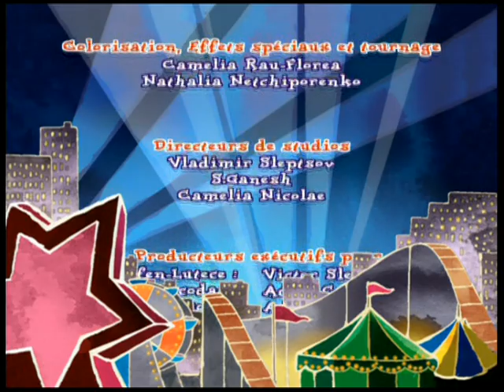Pablo le petit renard rouge - E33 "Une nouvelle maison"